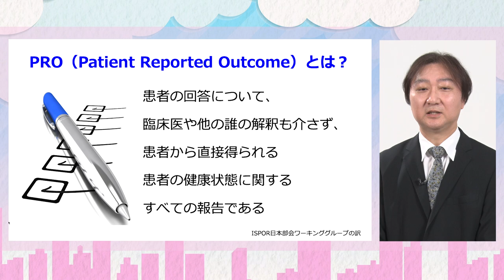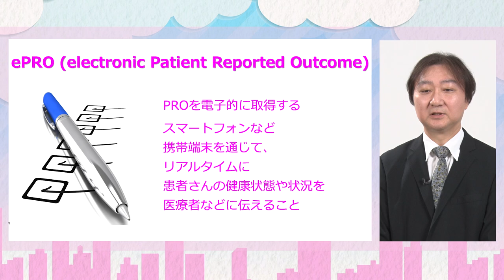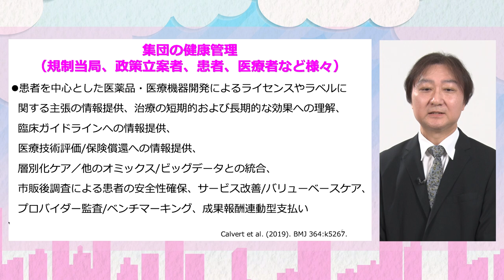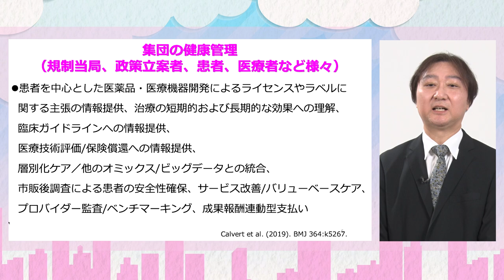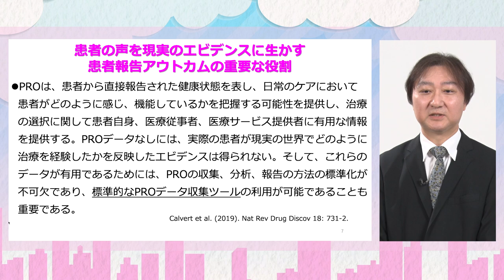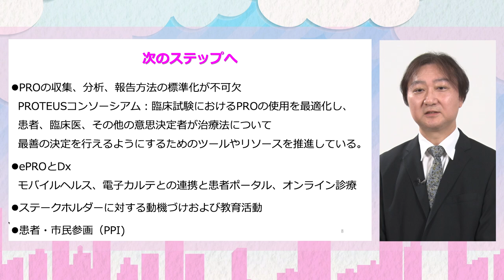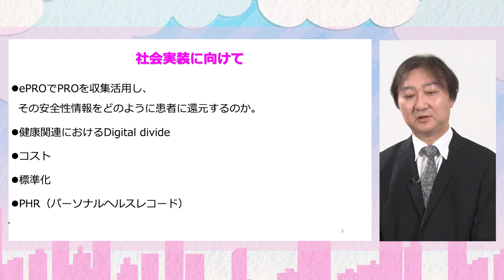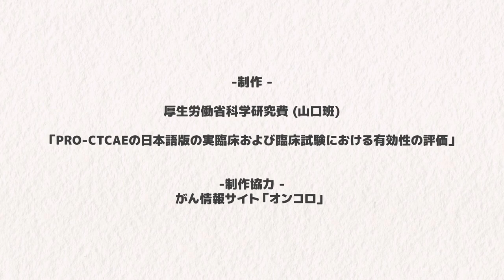【Short Lecture 】ePRO（イープロ）ってなんなの？ Vol.3 ‹社会にとってのePRO意義〜2023〜›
ePRO（イープロ）とは、electronic Patient Reported Outcome（患者報告アウトカム電子システム）の略。スマートフォンなど携帯端末を通じて、リアルタイムに患者さんの状態や状況を医療者に伝えること。

近年、海外のがん患者さんを対象とした研究では、ePROを利用した患者さんで生存期間の延長や、自己効力感の改善が報告されています。

このビデオでは、社会にとってのePRO意義について聞きました。

・出演：山口 拓洋（東北大学大学院医学系研究科医学統計学分野 教授）

制作：厚生労働省科学研究費（山口班）「PRO-CTCAEの日本語版の実臨床および臨床試験における有効性の評価」